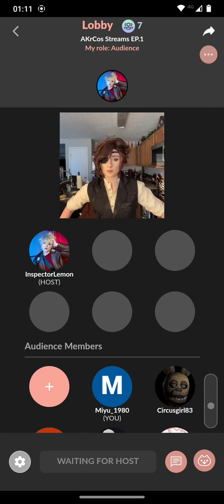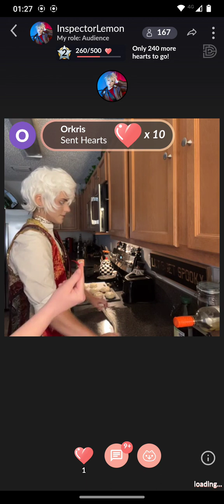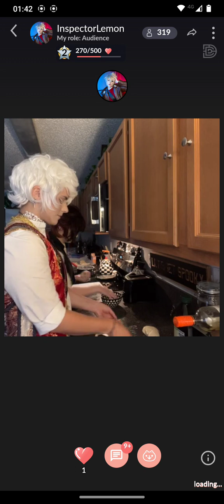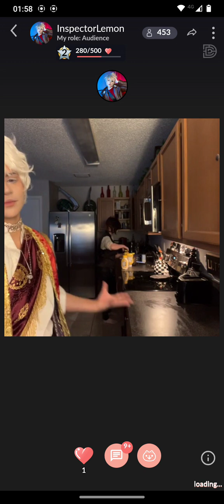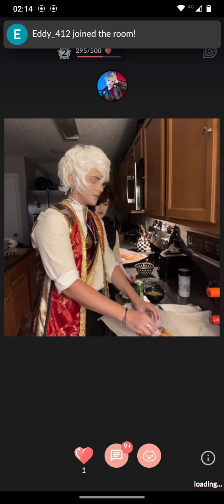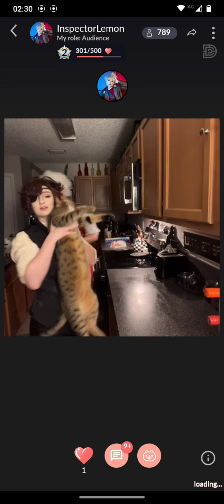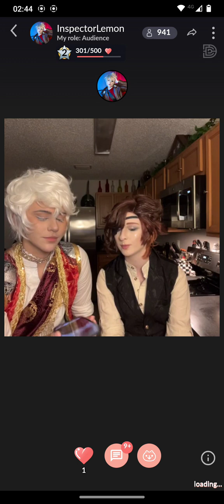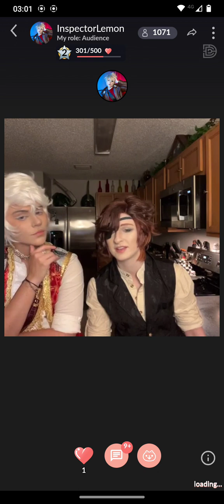AKrCos and Lemon Dorian Stream August 12, 2023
I'm just a Fanaccount of AKrCos and InspectorLemon